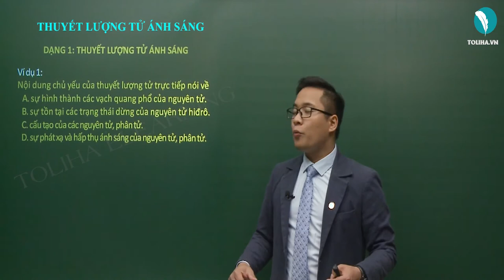Hiện tượng quang điện, thuyết lượng tử - Lượng tử ánh sáng - Vật Lí 12 (ví dụ)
Hiện tượng quang điện, thuyết lượng tử (ví dụ)
Học trực tuyến đầy đủ bài giảng, bài luyện tập tại:

Hiện tượng quang điện, thuyết lượng tử
Lượng tử ánh sáng
Vật Lí 12
Lí 12